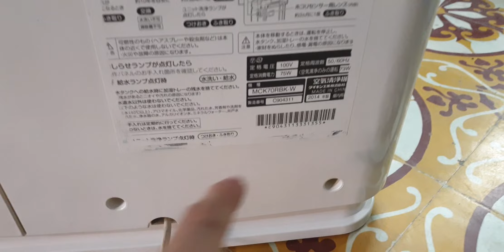#0989897559- Máy lọc không khí daikin MCK70 vầng trăng